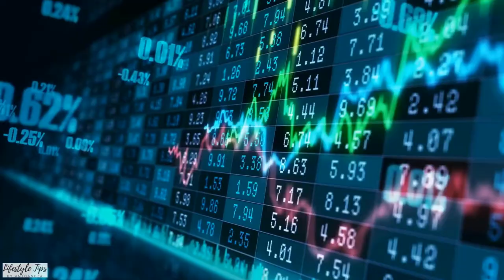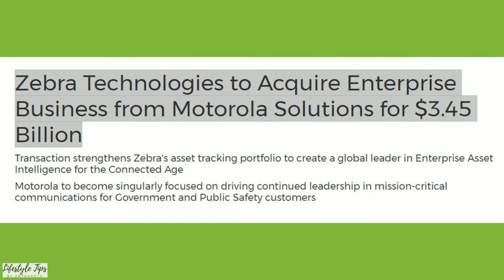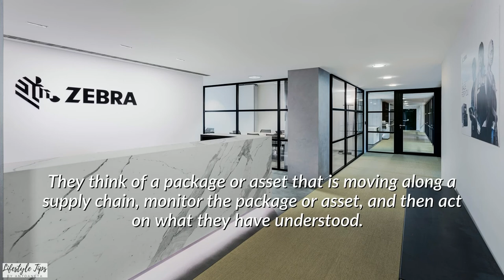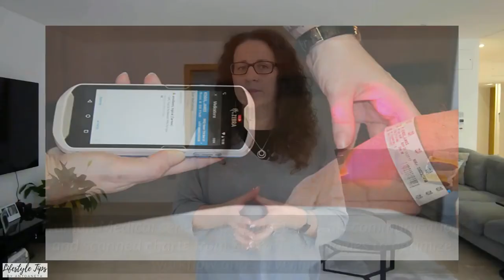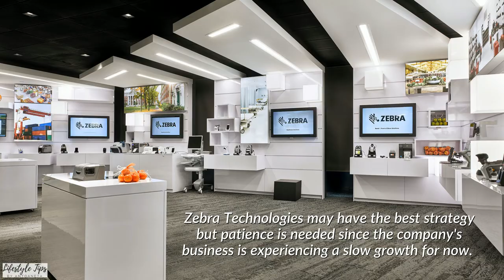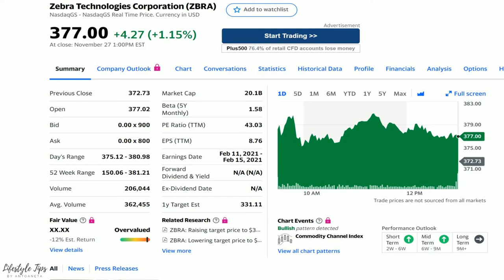Why To Consider Investing in Zebra (ZBRA) - Zebra Technologies Stock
Why You May Want To Consider Investing in Zebra (ZBRA)  - Zebra Technologies Stock

If you're into investing in tech companies, there's no chance you haven't heard of Zebra Technologies (NASDAQ: ZBRA). The company is a leader in manufacturing devices for data capturing through scanners and barcode printers.

In this video, I will tell you all about Zebra Technologies and why I believe that it's a great investing opportunity.

If you liked the video "Why You May Want To Consider Investing in Zebra (ZBRA)  - Zebra Technologies Stock", please let me know by pressing the like button.

Recommended books for reading:
📚 The Simple Strategy for Successful Investing
📚 Investing Demystified
📚 The Five Rules Successful Stock Investing